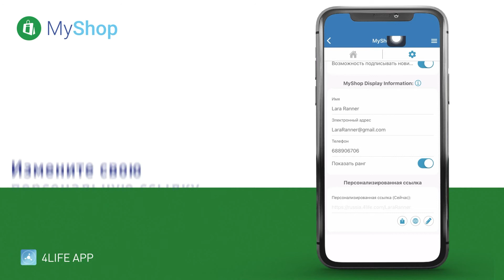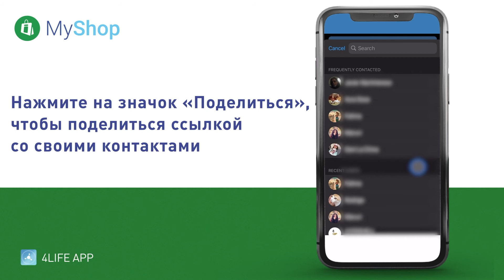Управление аккаунтом MyShop - 4Life Europa - 🇷🇺 - Русский